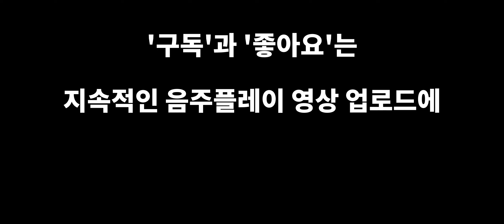그저 에메랄드 빛, 쓰레쉬, 와일드 리프트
내가 그렇게 티어에 집착한 이유를 다시 깨달았다